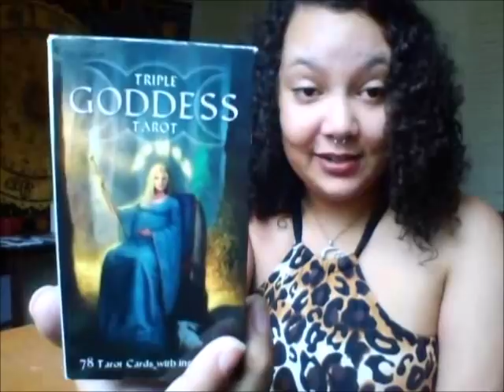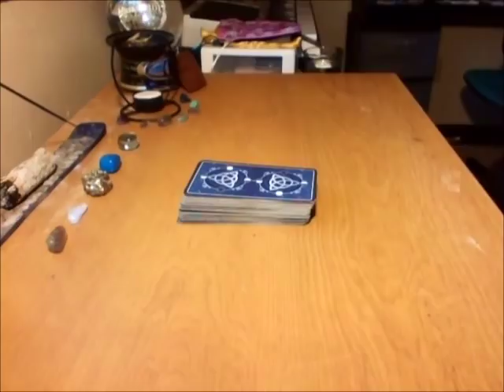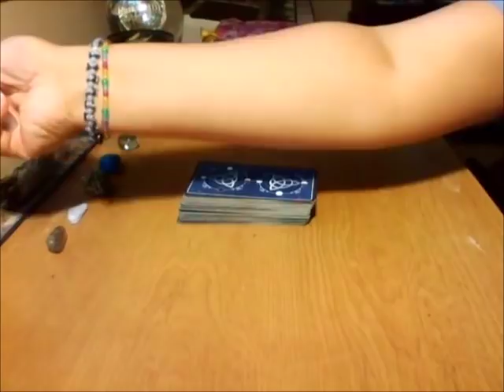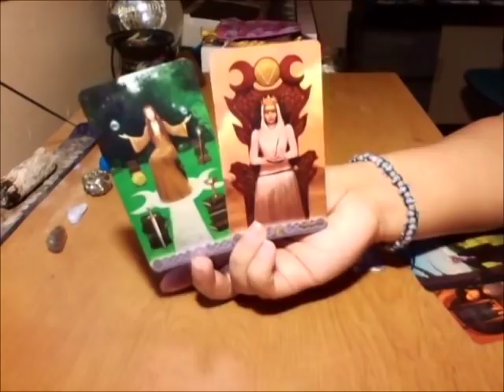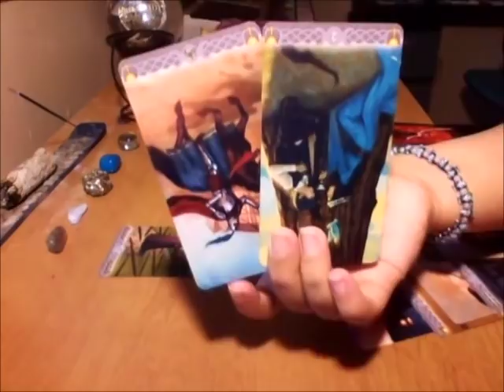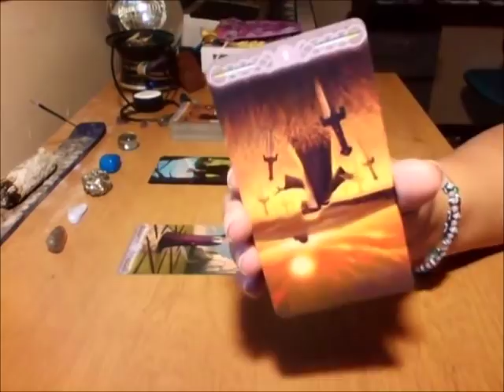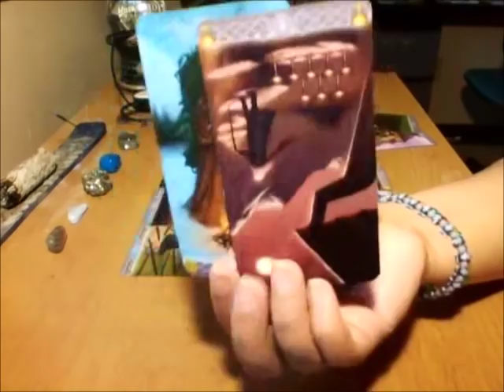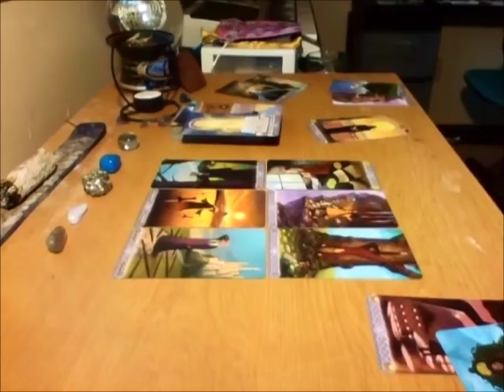Sagittarius - 9th House Travels August 2018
Music featured in the video: RIZ LA VIE - PISCES ♫

Tarot decks used in this video:
Tripple Goddess Tarot by Jaymi Elford